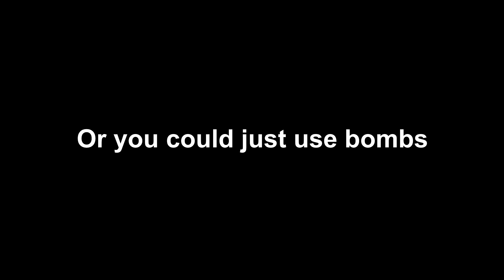Deepwoken | Easiest way to get chain of PERFECTION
Not rlly recommending to do this normally as all roblox servers are rlly bad rn